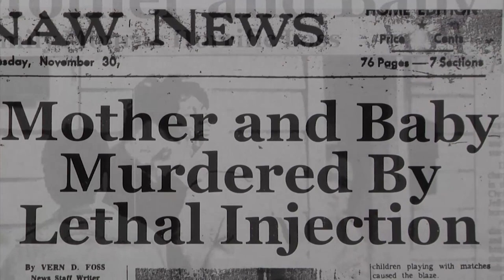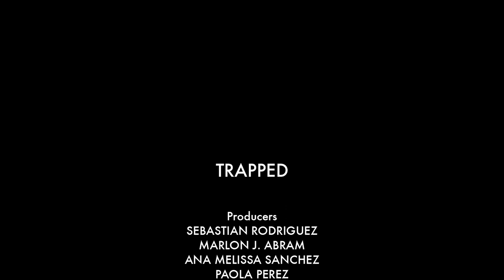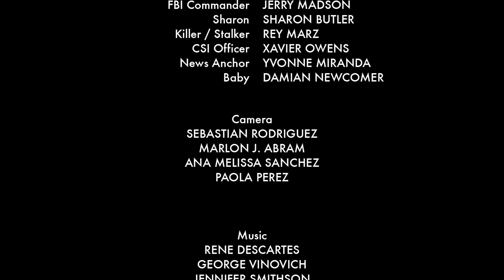Trapped | CSUDH Student Film (2015)